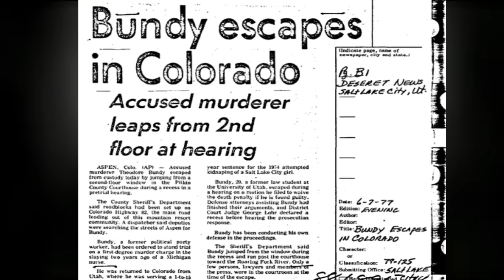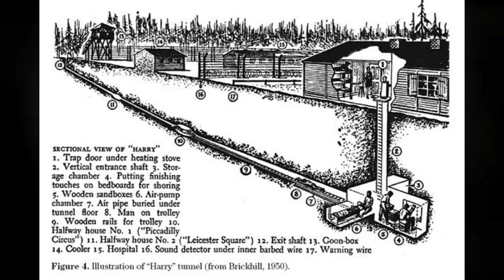TOP5 Cele Mai Incredibile Evadari Din Inchisoare!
Astazi ne uitam la 5 dintre cele mai incredibile evadari din inchisoare!Oameni ce au reusit imposibilul prin evadari la care nu s-ar fi asteptat nimeni.
Vizionare placuta!